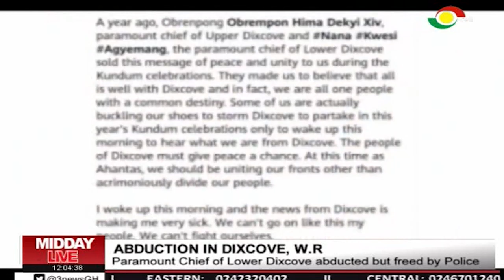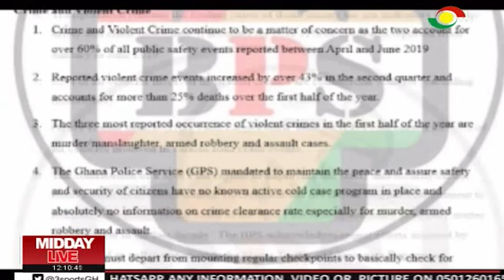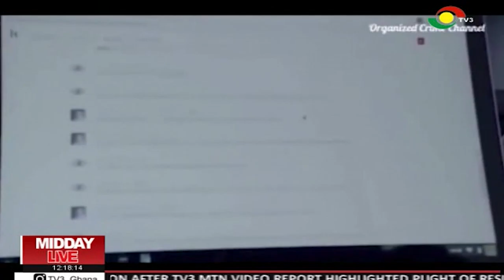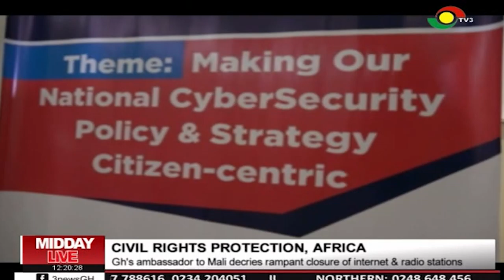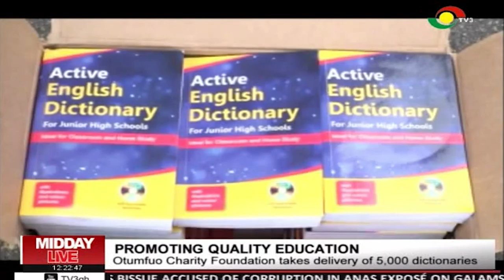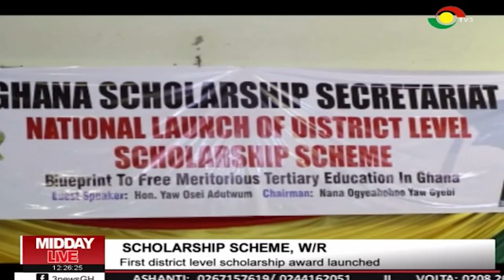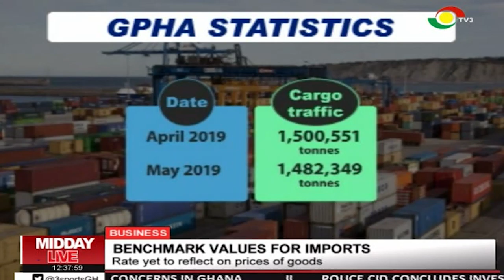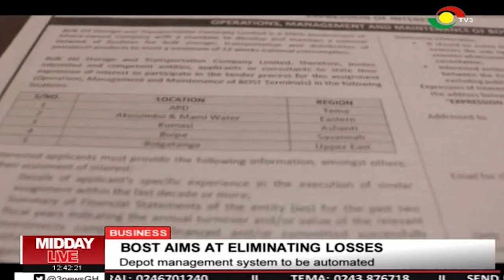MIDDAY LIVE - 22/7/2019